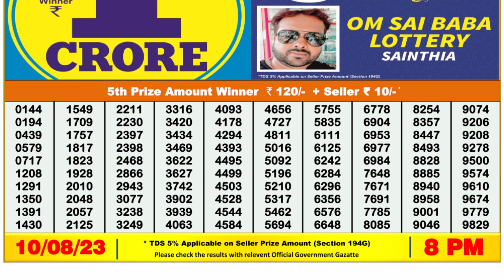Dear Lottery Sambad 8pm today 10.08.23 Nagaland State Lottery Result